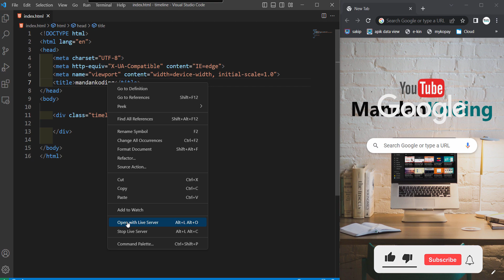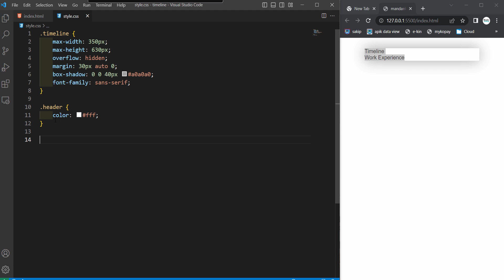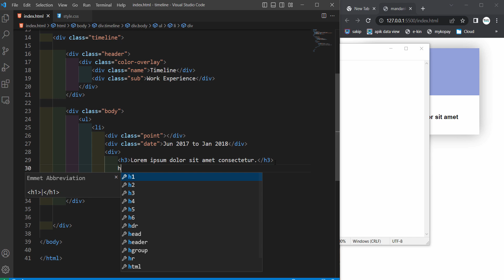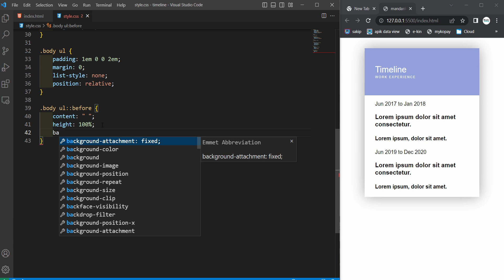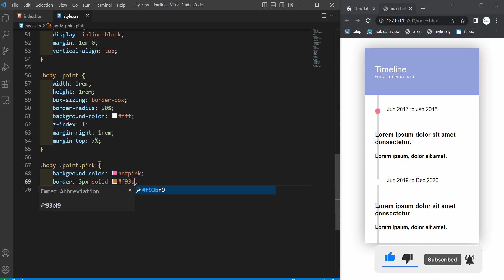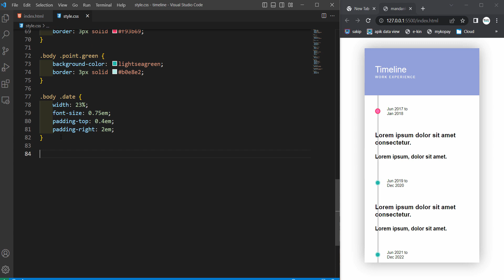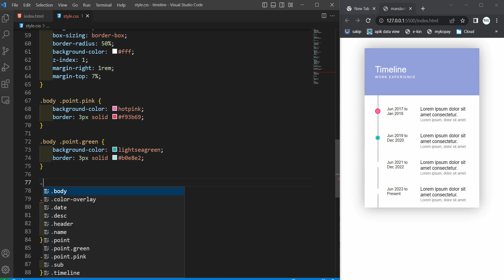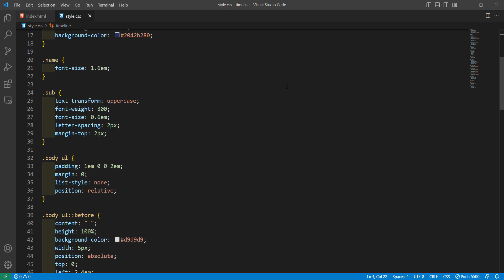Membuat Timeline Work Experience Menggunakan HTML & CSS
Halo semuanya, saya "mandan koding" dan kali ini kita akan saling share tutorial dan sama-sama belajar seputar html css & JavaScript serta bahasa pemrograman lainnya, selamat menikmati videonya, semoga bermanfaat 😊😊😊😊😇😇😇😇😁😁😁😁.

images 📷📷📷📷📷📷📷📷📷📷📷